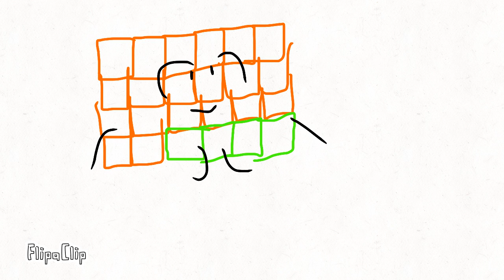1 Day till Season 6